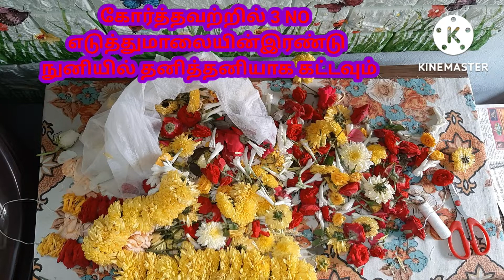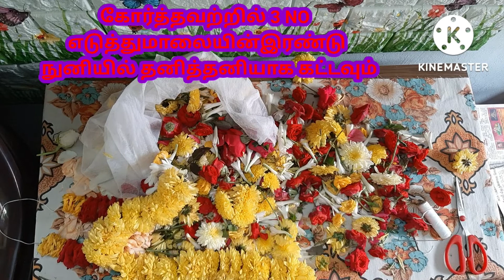வரலக்ஷ்மி தாயார் மாலை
பெங்களூர் ரோஜா இதழ் மாலை,
சாமந்தி மாலை